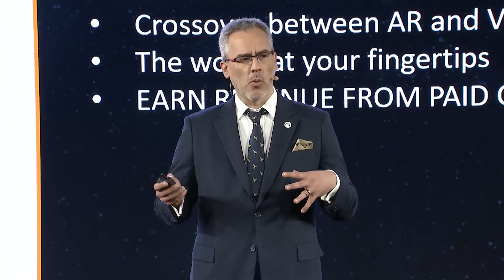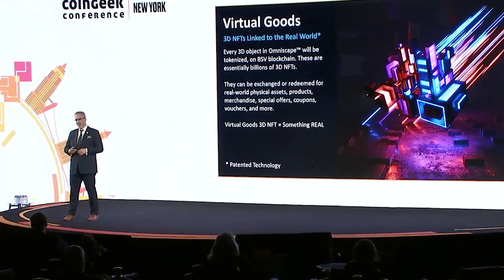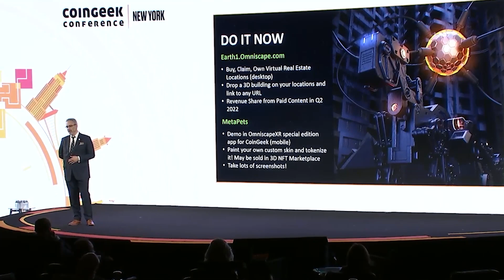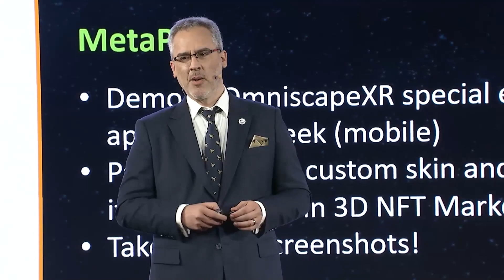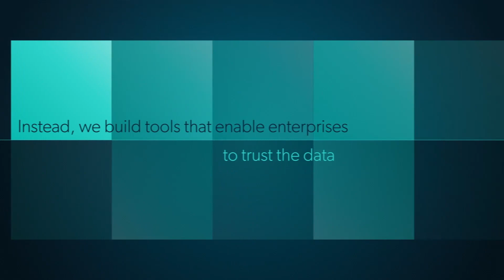Robert Rice: Metaverse and all things around us | CG New York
Robert Rice, Founder and CEO of Transmira, was at the recently held CGNewYork conference to talk about how the Metaverse is becoming an increasingly crucial sphere of people’s digital lives. He talked about augmented, virtual and experiential realities, which included a live demonstration of a 3D body scanner.

“Metaverse is this idea of all the things that are around us—augmented reality, virtual reality, big data, Internet of Things, blockchain – this whole world of data that surrounds us in a way that’s more like three-dimensional and the way to interact with it,” Rice said.

The development in AR and VR are heading towards enhancing digital twins, Omniscape’s offering of copies on a virtual platform. In the future, these copies will be incorporated into its app, making it an individual’s online identity.

Visits for more details.